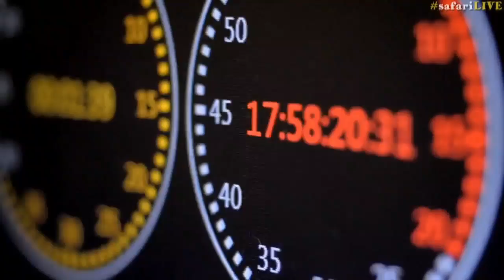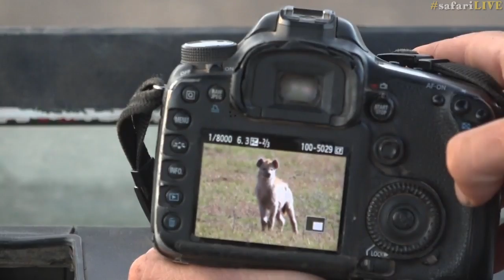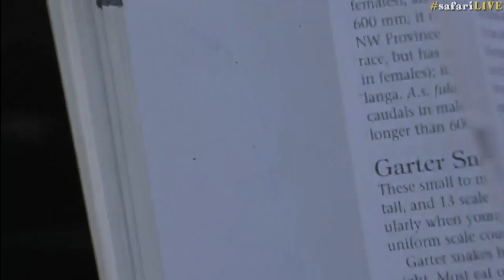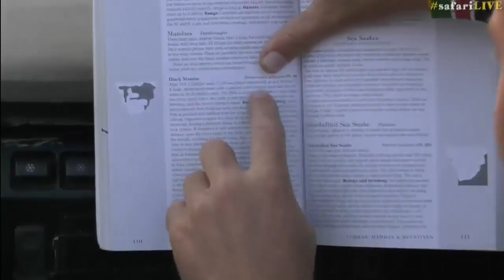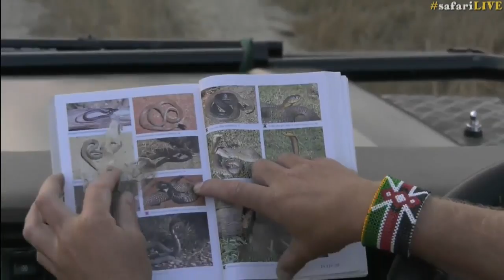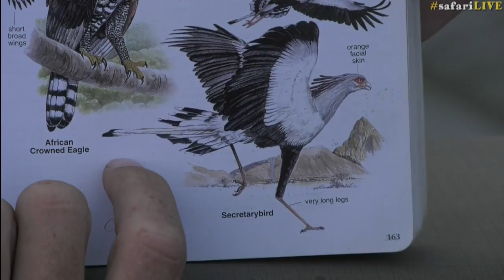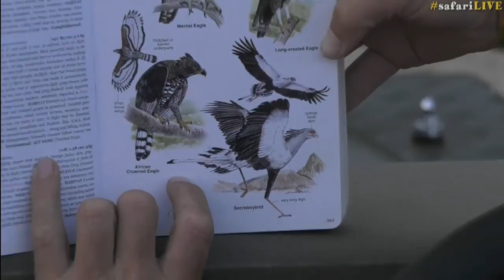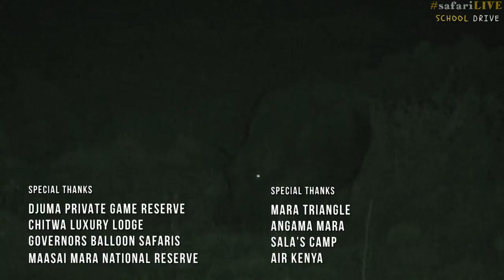Safari Live - Day 41 | Nat Geo WILD